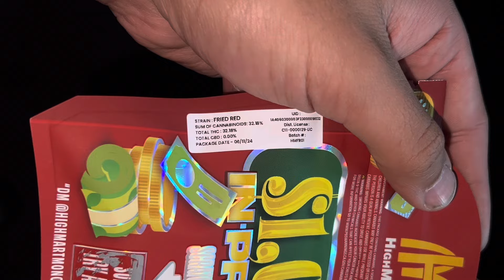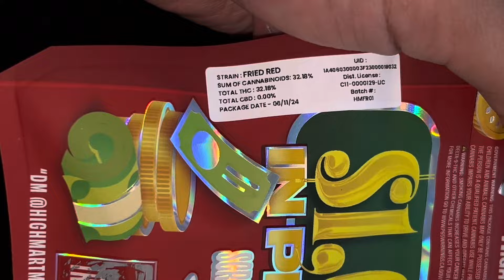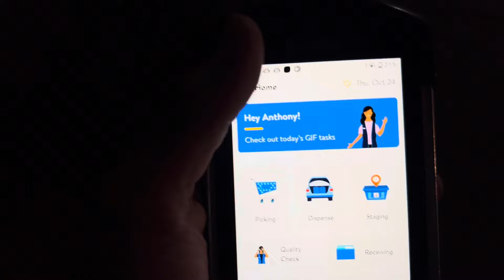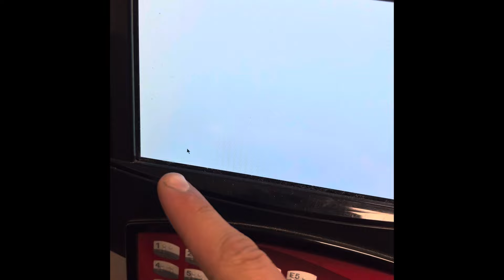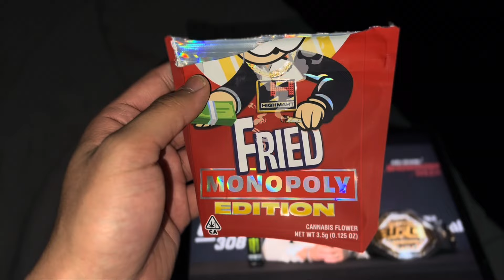I Got Fired From Walmart ‼️😡